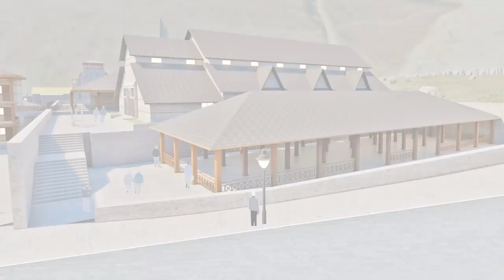Projects initiated to restore the glory of iconic Kedarnath Dham... Know all details!